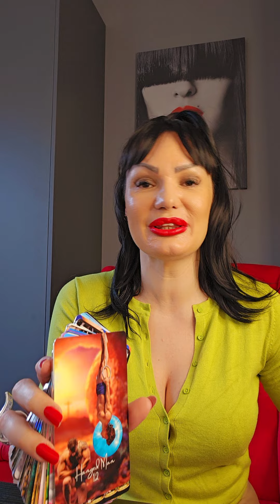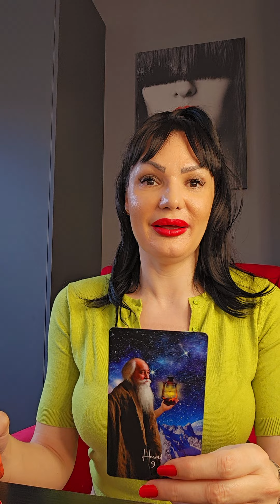OPA, KO JE TO KRENUO NAPRED?!🤔LJUBOMORA IH IZJEDA SADA!💥‼️Bezvremeno tarot citanje